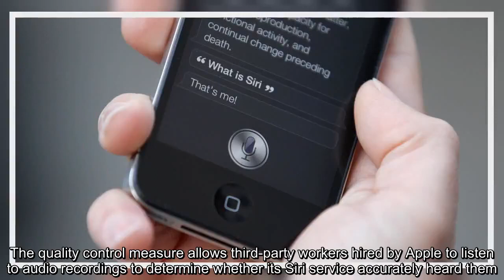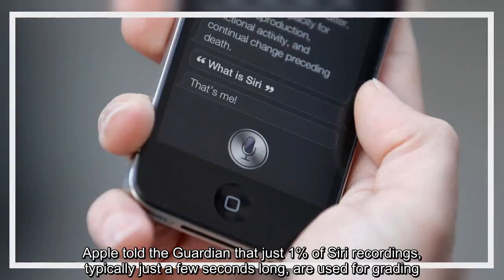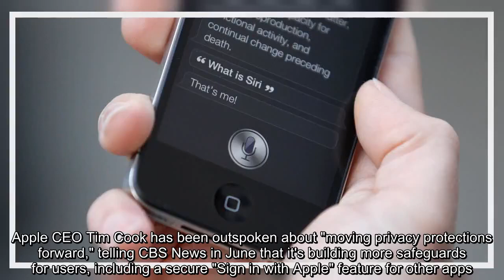✅ Apple to stop Siri program that lets contractors listen to users voice recordings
✍ Apple said it is suspending a worldwide program allowing outside contractors to listen to Siri recordings of private conversations by users of Apple phones, watches and home speakers.  The Cupertino, California, company is temporarily halting a process called "grading," TechCrunch reported. The quality control measure allows third-party workers hired by Apple to listen to audio recordings to determine whether its Siri service accurately heard them. The information is used to improve Siri's future performance and capabilities.  While the recordings are not attached to names, the suspension follows concerns raised last week in reports by the Guardian detailing the scope of information recorded by the voice assistant. The Guardian, citing an anonymous whistleblower, reported that contract employees regularly listened to confidential information, including medical details, drug deals and recordings of couples having sex.  Apple told the Guardian that just 1% of Siri recordings, typically j ...